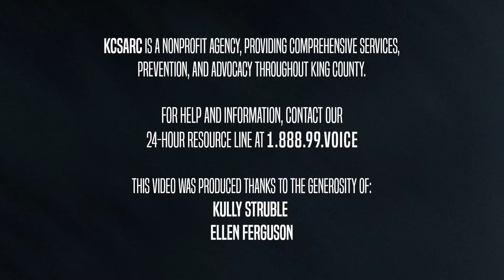BE LOUD with KCSARC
More survivors and their families than ever are turning to the King County Sexual Assault Resource Center for help following sexual assault. When you share this video, you're letting survivors know there are experts who know a lot about what they're going through, and that help is available right here in King County communities. Share it - and BE LOUD with KCSARC!